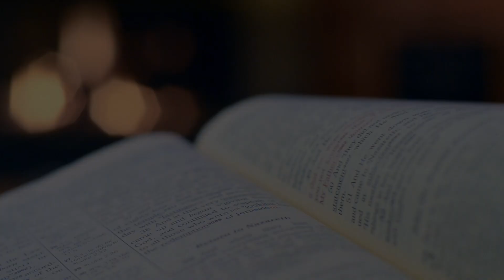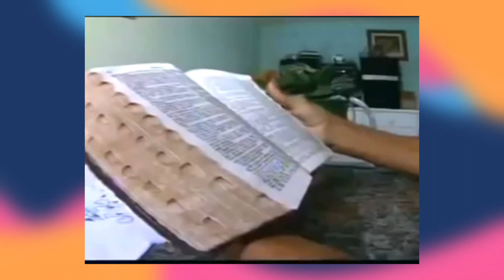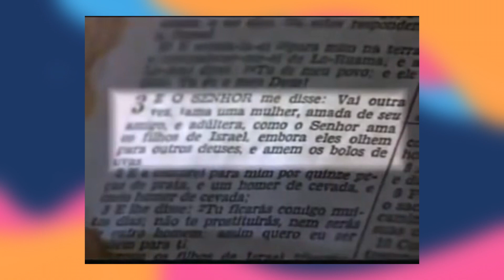SITUAÇÕES ENGRAÇADAS em IGREJAS EVANGÉLICAS #2